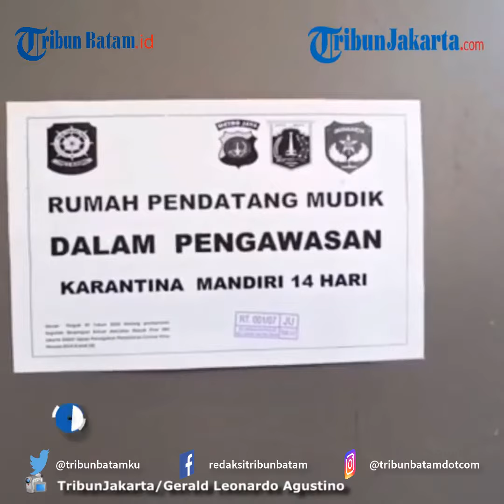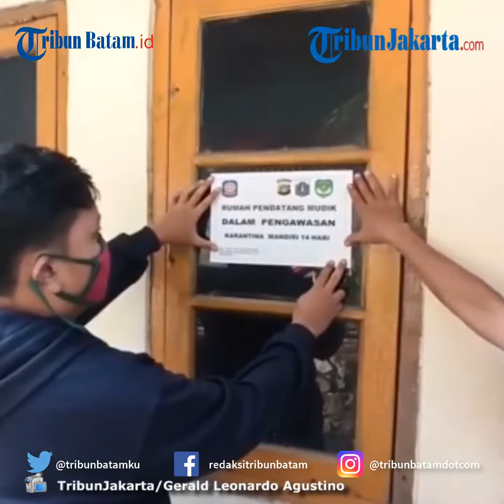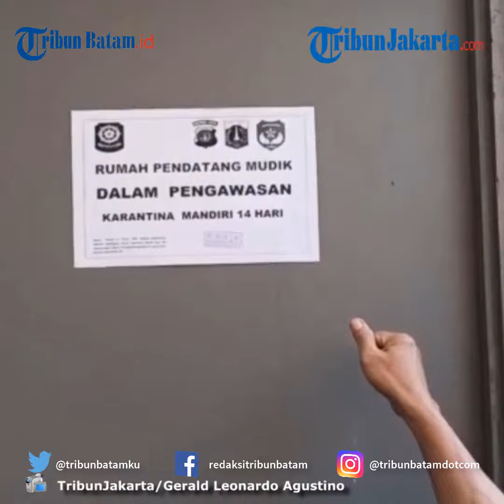Rumah Pemudik Lebaran di Papanggo Ditempeli Stiker Karantina Mandiri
TRIBUNBATAM.ID - Kelurahan Papanggo mendata warga yang baru tiba di DKI Jakarta usai menjalani mudik Idulfitri.

Salah satu cara pendataan adalah dengan menempelkan stiker kertas di rumah-rumah warga tersebut.

Berdasarkan data per hari ini, sudah ada empat keluarga warga Kelurahan Papanggo yang baru tiba dari kampung halamannya.

Dua di antaranya tinggal di RT 01/RW 07 Kelurahan Papanggo.

Pantauan TribunJakarta.com, pemasangan stiker kertas dilakukan langsung oleh pengurus RT dan RW setempat.

Setiap stiker berisi pemberitahuan karantina mandiri dengan tulisan "Rumah Pendatang Mudik Dalam Pengawasan Karantina Mandiri 14 Hari".

Wakil Ketua RW 07 Kelurahan Papanggo, Supatman mengatakan, pemasangan stiker kertas ini untuk menandai warganya yang memang sempat mudik dan sudah kembali ke rumah masing-masing.

Ini juga sebagai upaya pengawasan terhadap warganya dalam antisipasi penyebaran Covid-19.

"Jadi intinya kita mengawasi sesuai anjuran pemerintah, setiap pemudik yang datang wajib dikarantina mandiri selama 14 hari di rumahnya masing-masing," kata Supatman di lokasi, Selasa (2/6/2020).

VE:MD